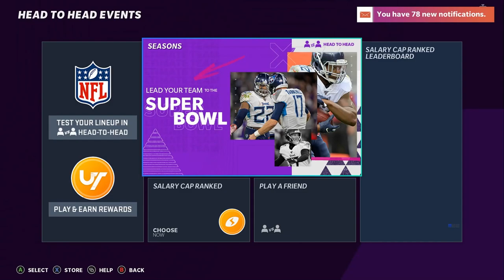DO THIS NOW! WHAT YOU NEED TO BE DOING IN MADDEN 21 RIGHT NOW! COIN TIPS, ADVICE!